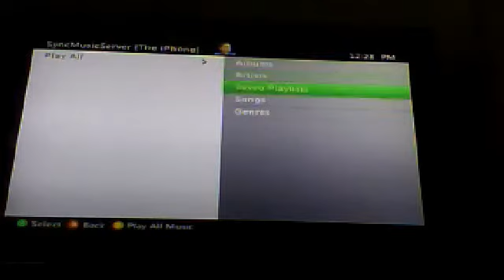Grand Theft Auto: A Mission.